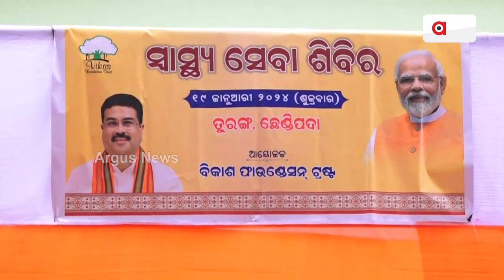ବିକାଶ ଫାଉଣ୍ଡେସନର ଅଭିନଵ ପ୍ରୟାସ || Bikash Foundation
ବିକାଶ ଫାଉଣ୍ଡେସନର ଅଭିନଵ ପ୍ରୟାସ । ଅନୁଗୁଳ ଜିଲ୍ଲା ଵଅରପାଳ ବ୍ଲକ ଅନ୍ତର୍ଗତ ତୁରଙ୍ଗ ପଞ୍ଚାୟତର  ସରକାରୀ ଉଚ୍ଚ ପ୍ରାଥମିକ ବିଦ୍ୟାଳୟରେ ଶୁକ୍ରବାର ସହ ସହ ଅଞ୍ଚଳବାସୀଙ୍କୁ ନିଶୁକ୍ଳ ସ୍ୱାସ୍ଥ୍ୟ ସେବା ଯୋଗାଇ ଦେଇଥିବାରୁ ବିକାଶ ଫାଉଣ୍ଡେସନ ଟ୍ରଷ୍ଟ ସମେତ ପ୍ରଧାନମନ୍ତ୍ରୀ ନରେନ୍ଦ୍ର ମୋଦି ଓ କେନ୍ଦ୍ରମନ୍ତ୍ରୀ ଧର୍ମେନ୍ଦ୍ର ପ୍ରଧାନଙ୍କ ଉଦ୍ୟମକୁ ଭୃୟସୀ ପ୍ରଶଂସା କଲେ ଅଞ୍ଚଳବାସୀ ।